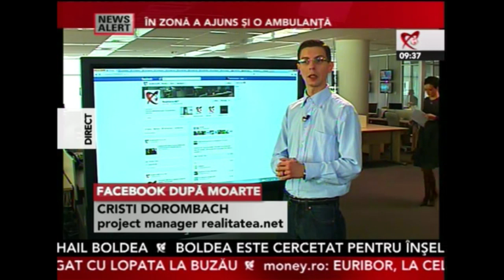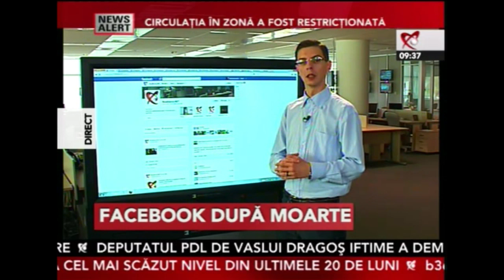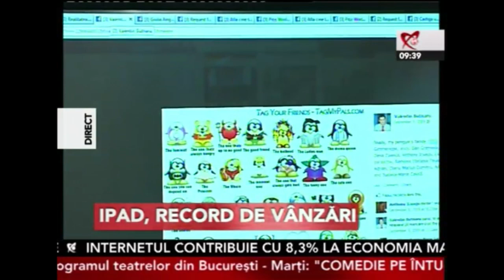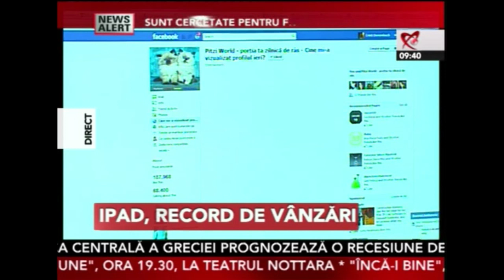Ce se intampla cu profilul de Facebook dupa ce mori